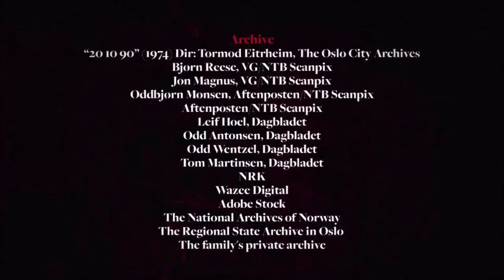Monster Blooper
The Evil Globe Jr finds a little monster in the studio prop closet. The little monster wanted to make a logo with the Evil Globe Jr. Let's see how this turns out.